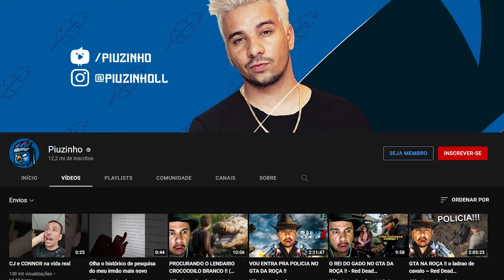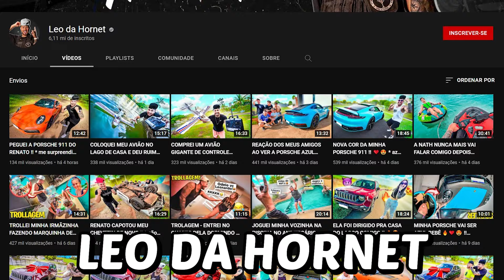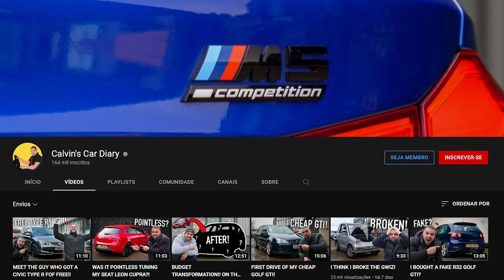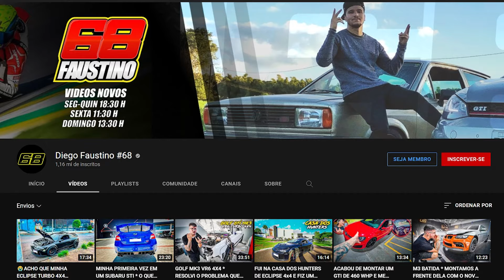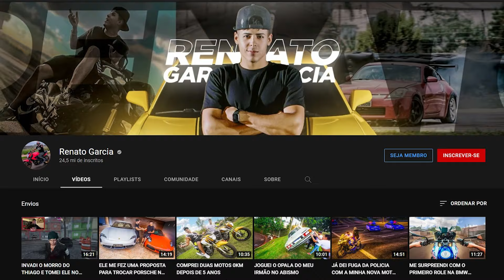YOUTUBERS QUE BATERAM SEUS CARROS #1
Conheça os YouTubers mais famosos do Brasil que bateram seus carros, como o Renato Garcia, Leo da Hornet, Piuzinho, Dudu e Carol, Enaldinho, também bateu e saiba tudo o que aconteceu. Entre os carros, Nissan GTR, BMW, Chevrolet Chevette, Ford Mustang, Mitsubishi Eclipse, Mercedes e mais!